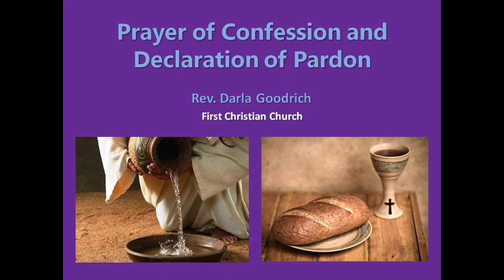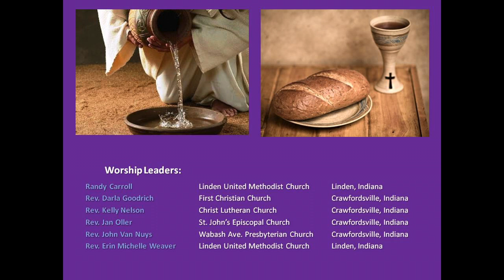Maundy Thursday Community Worship Service, Thursday, April 9, 2020